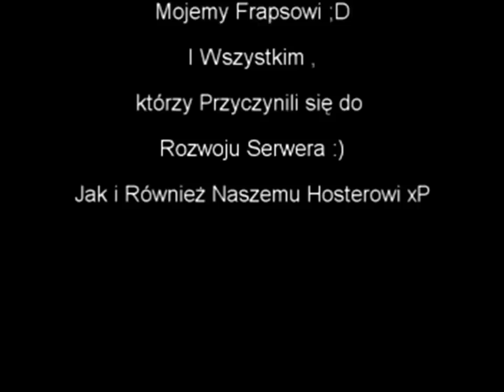Urodziny Serwera PSR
Urodzinki ;p
Sory za Jakość :/
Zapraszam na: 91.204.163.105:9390